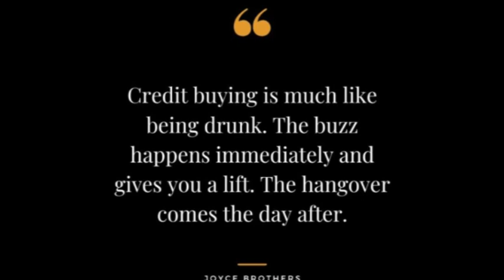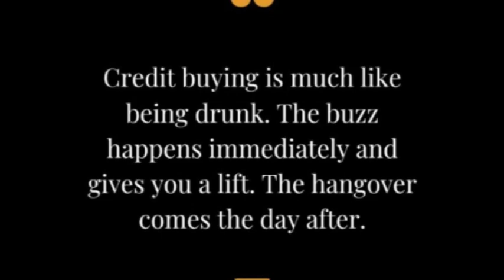Mobile loans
Since mobile bank lending applications often offer loans without collateral, they are seen as higher risk. This means that they may charge higher interest rates to offset the risk. Limited loan amounts: Mobile bank lending applications often have limits on the amount that can be borrowed.